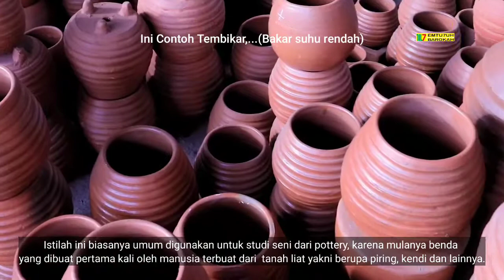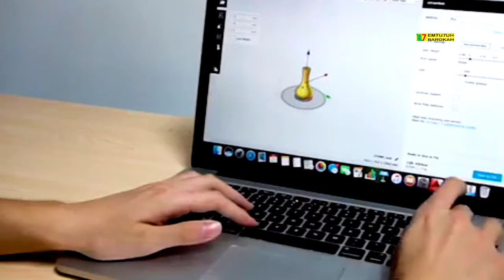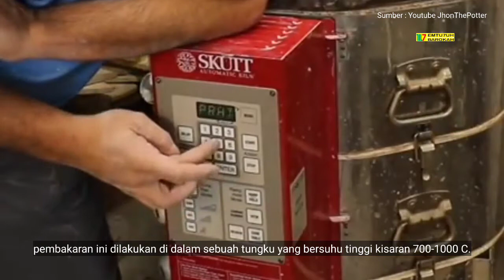Materi SENI KERAMIK Gerabah Dan Tembikar - Pengertian Bahan Teknik dan Prosedur Keramik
SENI KERAMIK - Pengertian Bahan Teknik dan Prosedur Keramik

Pengertian keramik
Pengertian seni keramik
Asal usul keramik
Bahan bahan keramik
Teknik membuat keramik
Langkah membuat keramik
Prosedur membuat keramik

Kunjungi channel keren nya